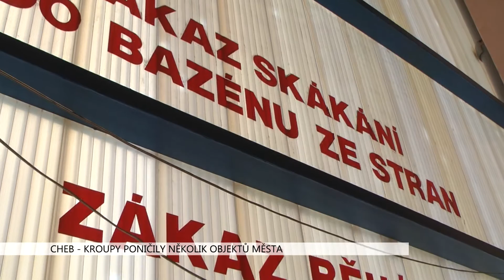Cheb: Kroupy poničily několik objektů města (TV Západ)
Nedávné krupobití na západě Čech způsobilo nejvíce škod řidičům a zahrádkářům. Ale škody sčítají i některá města.

Že mají od posledního krupobití chebská auta celulitidu, je známá věc. Ale že došlo k poškození, a to nemalému, i městských objektů je novinkou.

„Takový hrubý nástřel je přibližně 3 miliony korun. Máme to rozděleno v majetku do 5 lokalit, v podstatě se to týká Lokomotivy, zimního stadionu, bazénu, hraběcí, co je kuželkárna a jako poslední je zahradnictví, které v současné době nefunguje jako městské zahradnictví, ale je stále v majetku města, je pronajaté. Tam ty škody jsou zatím velkou neznámou,“ vyjmenoval konkrétní místa starosta Petr Navrátil.

Běžné střechy z tašek nebo plechu kroupy nepoškodily, ale ploché střechy na městských objektech jsou z jiného materiálu.

„Jsou tvořeny polyuretanem, jelikož se jedná o ploché střechy, je to taková montážní pěna, která se nastříká na střechy, ono to potom ztvrdne a velmi dobře to funguje i jako izolace. Především u těch rovných střech je to výhodné, protože to zalije všechny praskliny, které tam byly. Bohužel má to jednu nevýhodu, že v případě, že jsou kroupy příliš velké, prorazí tu vnější pevnou část polyuretanu a pak může zatékat tou prasklinou dovnitř, a zima by to trhala,“ vysvětlil důvod škod Navrátil.

Pěna byla použita na třech stavbách – přístavbě zimního stadionu, v areálu Lokomotivy na hale a objektu zvaný hraběcí.

„A pak máme na zimním stadionu rozbité světlíky. Ty jsou nahoře, ono to tedy neprotéká zatím, protože to je dvojité, je to zabezpečené, ale do zimy to musíme vyměnit. V úplně té horní částí je celá řada hezkých světlíků. Ta poslední část na bazénu, tam je severní stěna tvořená takovou zvláštní technologií, vlastně je to umělohmotné s bublinkami, tak aby tam byly izolační vlastnosti. A bohužel ty kroupy padaly šikmo na tu stěnu,“ dodal starosta.

Krupobití se přehnalo 7. července ve večerních hodinách Chebskem, kdy řada lidí zdokumentovala kroupy velikosti golfových míčků.